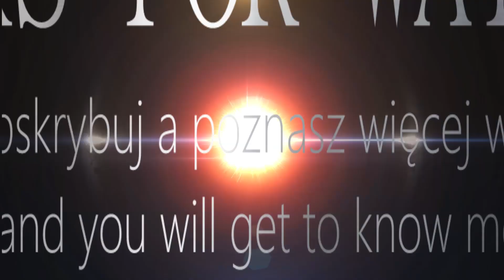Tinsel Micro Nymph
Materiały błyszczące zawsze się sprawdzają a taką muszkę możemy wykonać w różnych rozmiarach. Również można eksperymentować z kolorami a kto wie czy nie natrafi się na zabójczą kombinację.